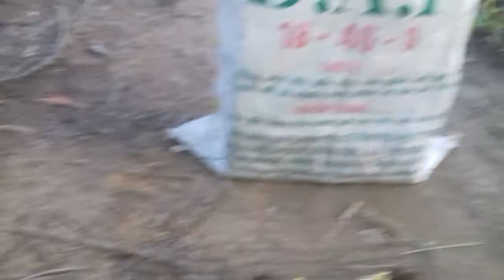Bẩy chuột cống nhum tạm biệt nơi rừng sâu...săn bắt mưu sinh tập16